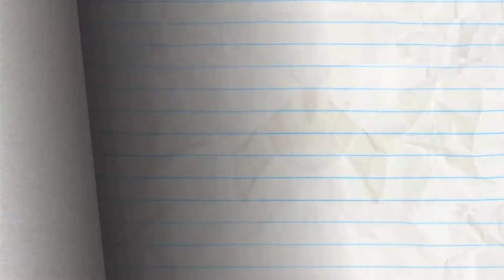Pencilmation: The Animation Black to Kisses - Episodes 32 - "Puddle Puzzle".